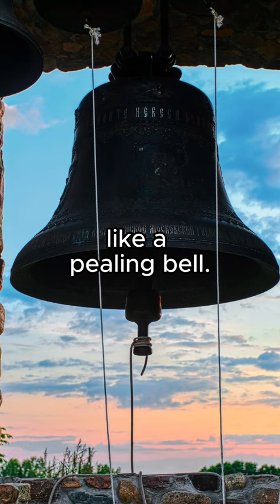"Epiphany," by Joseph S. Salemi